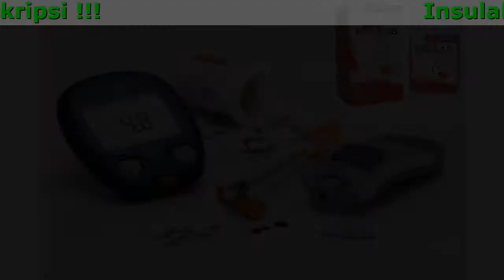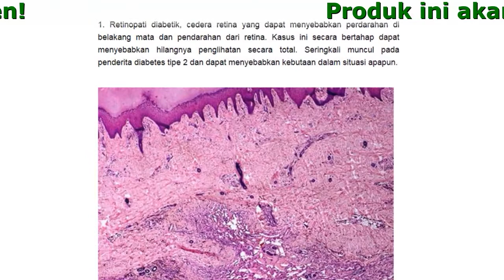Insulab Asli, Ulasan, Harga, Beli Dimana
Insulab mengandung Gymnema sylvestre folium extract: Gymnema diketahui bisa membantu menurunkan diabetes melalui beberapa hal: memblokir rasa manis dan membantu mengatur gula darah dengan menghalangi penyerapan gula di dalam usus dan merangsang pelepasan insulin dari pankreas. Gymnema sylvestre mengandung asam gymnemic, yang telah terbukti berperan dalam melambatkan transpotasi glukosa dari sistem pencernaan (usus) ke pembuluh darah. Hal tersebut membantu menurunkan kadar gula darah dan kadar hemoglobin A1c. Penelitian juga membuktikan bahwa daun Gymnema sylvestre dapat membantu dalam proses perbaikan dan regenerasi sel-sel pankreas. Proses tersebut dapat membantu tubuh untuk memproduksi insulin yang efektif bagi penderita diabetes tipe 1 dan 2.

Arthospira platensis extract (Spirulina/ Gangga Hijau): Spirulina memiliki khasiat menurunkan kadar gula darah. Penelitian yang dilakukan pada tikus yang mengalami diabetes tipe 1 mengungkap bahwa spirulina mampu menurunkan kadar gula darah serta meningkatkan insulin dan enzim pada organ hati. Spirulina juga diyakini mampu memperbaiki sistem pencernaan yang terganggu karena penyakit diabetes. Protein yang ada di dalam tanaman ini sangat mudah untuk diserap oleh tubuh. Selain itu juga di dalam tanaman ini tidak terdapat selulosa sehingga akan sangat mudah untuk dicerna dan juga diserap oleh tubuh.

Komentar

Widyanti
Saya pesan produk ini kira-kira 4 bulan lalu. Awalnya saya sangat ragu. Tapi ternyata hasilnya luar biasa sekali. Saya memang masih diet, tapi kadang saya kembali makan makanan biasa dan semuanya baik-baik saja. Saat saya mengukur kadar gula darah, hasilnya masih dalam batas normal. Saya senang sekali! Sayangnya, saat saya memesan ini dulu mereka belum menawarkan diskon apapun.